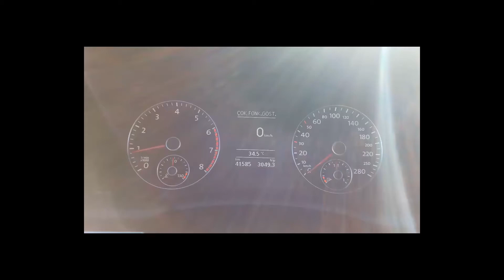YOLCULUK | 2017 HGS sistemi ile İzmir - Aydın otoban geçişi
2017 yeni HGS sistemi ile Torbalı - Söke otobanını kullandık.
ortalama olarak saatte 122-127km arası gittim.
3 km uzunluğunda olan 75.selatin tünelinden ise 85km hız ile geçtim.
zaman zaman trafiğin akışına göre hızımız 110km ye kadar düştü.
ortalama hızımız yaklaşık 110km oldu.
46 km olan bu yolu 26 dakikada geçtik.